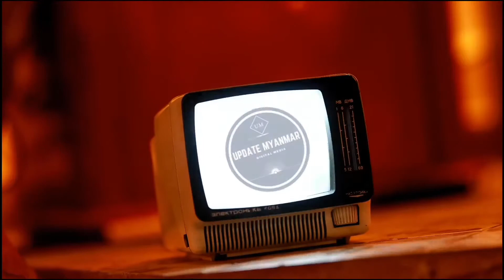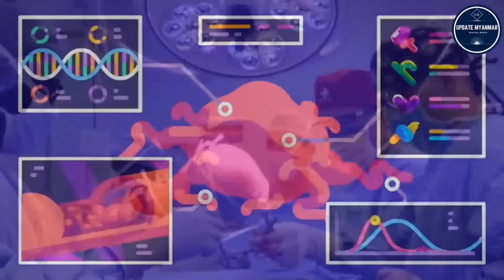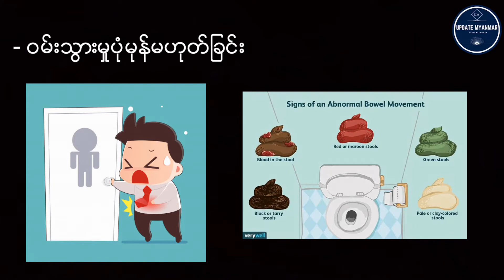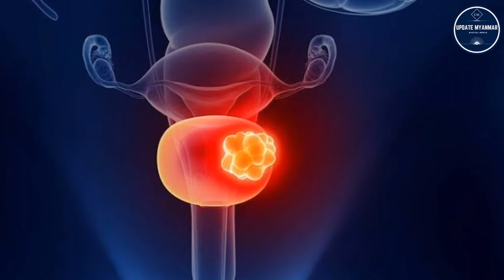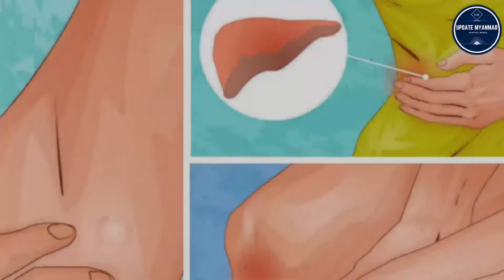သရုပ်ဆောင်မေကဗျာရဲ့ ကင်ဆာရောဂါအခြေအနေနှင့် ကင်ဆာရောဂါအကြောင်းသိကောင်းစရာများ